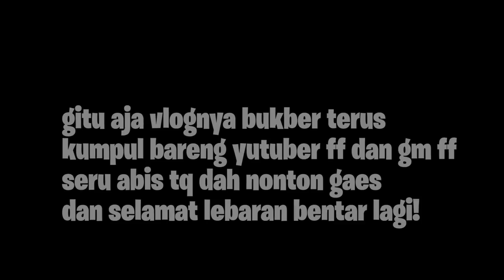SERU ABIS! VLOG BUKA BERSAMA YOUTUBER FREE FIRE KUMPUL SEMUA!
⌛️ Donasi:
BRI 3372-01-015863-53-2 a.n CAHYO RENDI WICAKSONO

✔️ My ID Games :

ID  : 10657119

⚒ Gaming Gears :
Mouse : Logitech G102 Prodigy
Keyboard : Wireless Logitech K270
Headset : Steelseries Arctis 5
Mic: Samson Meteor
Webcam : Logitech C922 Pro
Monitor : Samsung SyncMaster BX2450

⚒ Spec PC :
Proc : Ryzen 7 2700X
Mobo : MSI X470 Gaming Pro
SSD: 500 GB SAMSUNG
Ram : 32GB Geil Evo X
VGA: GTX 1080 8GB

⚒ Device : Pocophone (6/128)